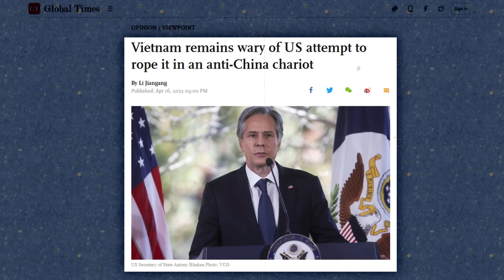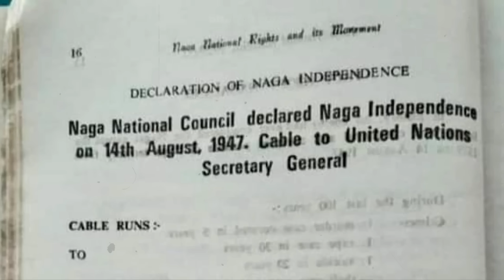বার্মাকে ভাঙছে ঘনিষ্ঠ বন্ধু চীন? China BREAKING Burma into Pieces?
Is China helping to break Myanmar into pieces?
WATCH ▶, SAHRE 📣, LIKE 👍 and COMMENT 💬 on this video to encourage us create more contents like this.
Chapters:
0:00 Intro
0:42 What Do We See?
2:16 China Supported Rebel Organizations
3:53 Why is China Supporting Burmese Rebels?
6:02 Myanmar Military Junta’s Position?
7:06 What Bangladesh Can Do?

ATTENTION: Our videos are not to promote any political/military conflict but the analysis of current events to better understand the situation. We do not support any reactive force or entity. Our sole purpose is to promote peace and prosperity. There is no ambiguity about it.